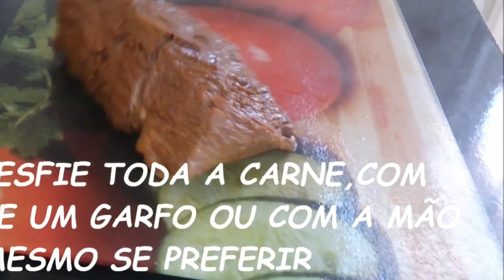Pão Com Carne Louca !! Receita de Festa de Criança 🥳